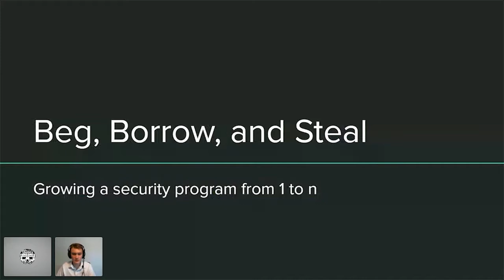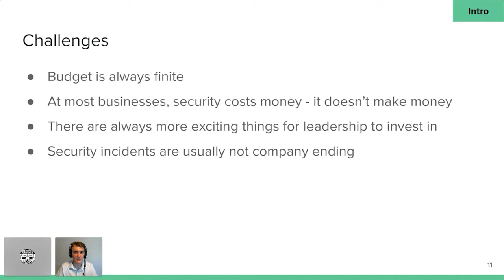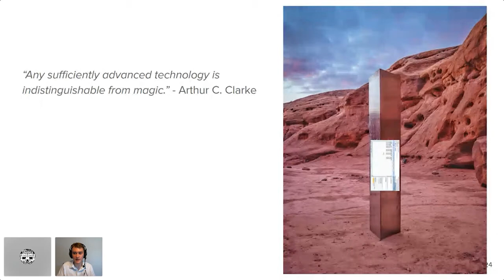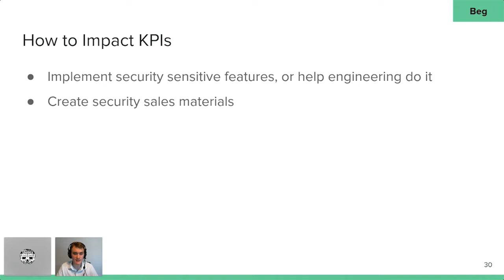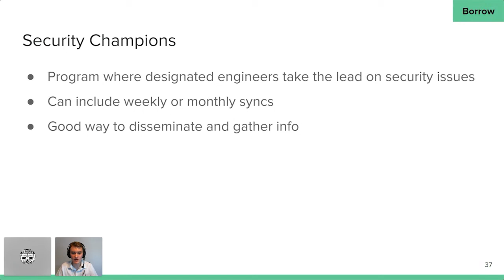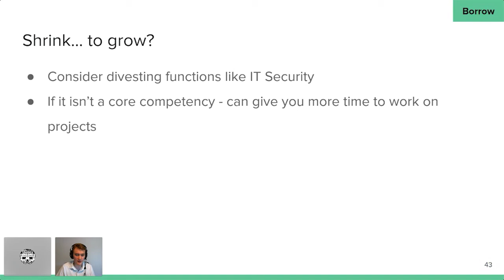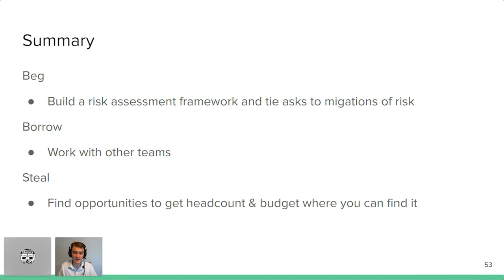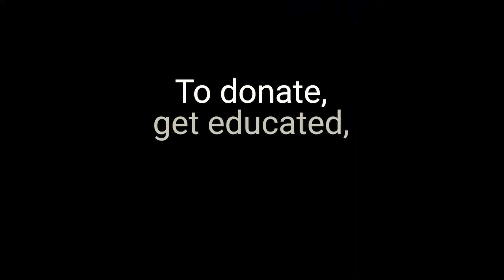t402 1000 Beg Borrow and Steal Growing a Security Program From 1 to n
Title:  Beg, Borrow, and Steal: Growing a Security Program From 1 to n
Presenters: David Gilman
Track: In The Thick of It
Time: 1000
Virtual BSides San Antonio 2021

Abstract:
For a startup, hiring the first security engineer is a big deal. It's often an even bigger deal for the engineer themselves if they haven't done it before. You're essentially a team of one, serving as your own manager. Congrats on the promotion! Fast-forward a year or three… You've found and fixed some vulnerabilities and managed not to piss off the engineering team too much. But how do you grow the security team and program from 1 to... n?

Drawing on my previous experience building a security program from 0 to n at an acquired startup, as well as experience as a security engineer at two other businesses, I'd like to share some lessons learned for others who are in the position of established first security professional looking to grow their program. I believe this will be useful to both individual contributors and those with managerial titles but no direct reports. Explicitly non-Machiavellian or empire building in my approach, I continue to build on themes developed by others of improving information security from a collaborative, risk-managerial, and business-focused approach. I divide my approach into three categories: Beg (ask your boss), Borrow (find partners on other teams), and Steal (find coworkers who want to move to security). Additionally, I share some resources I found useful and avoid too many war stories.

Speaker Bios:
David Gilman
Senior security engineer at a rapidly growing startup focused on application and cloud security. Previous roles include building a security program from the ground up and working at a satellite telecommunications company. Previously worked in product management. Degrees from Texas A&M and (soon) Georgia Tech.